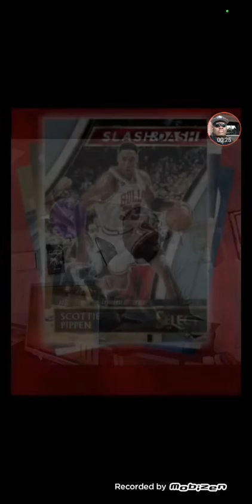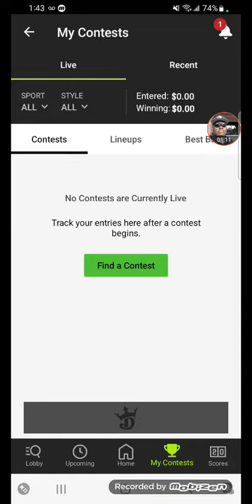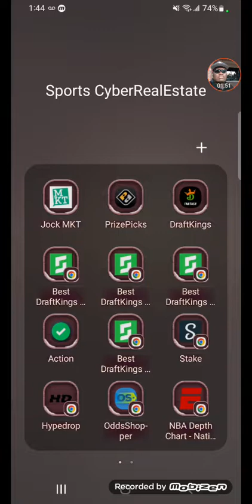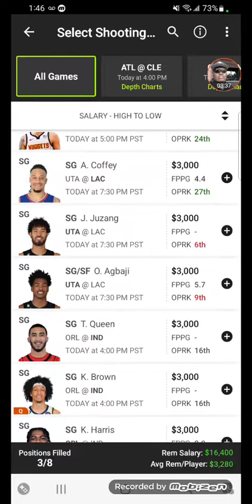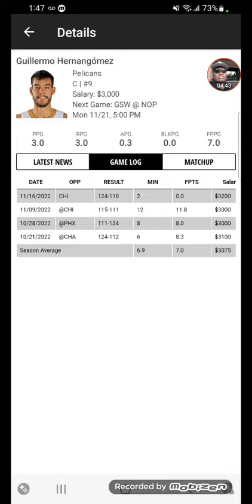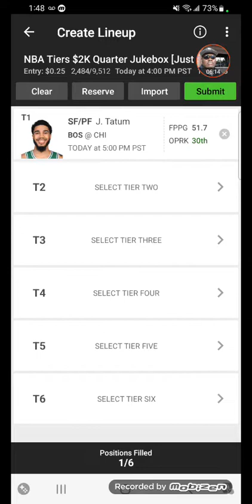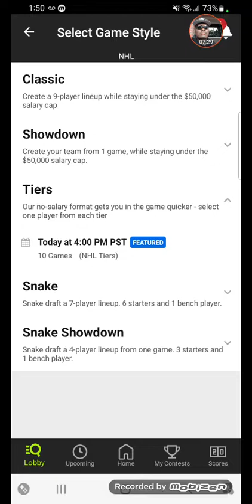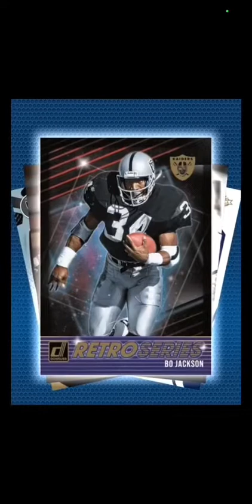A new day and back on the fantasy sports grind 😀